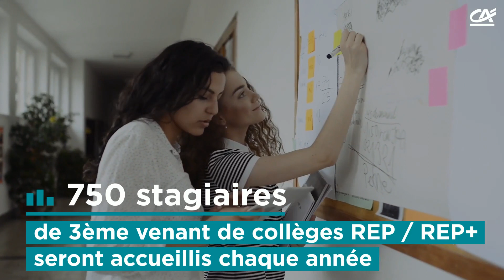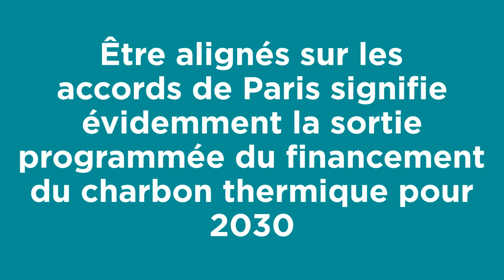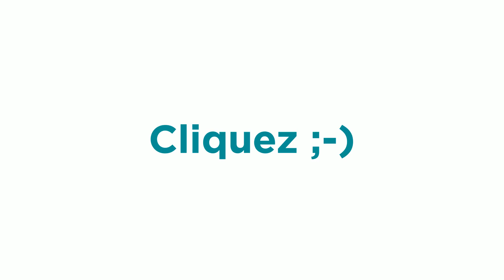Projet Groupe CA : le projet sociétal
Il consiste à poursuivre l’engagement sociétal du Groupe en faveur de tous, à maintenir le lien sociétal dans les territoires, à développer les financements à impact social et à faire de la « finance verte » l’une des clés de croissance du Groupe.